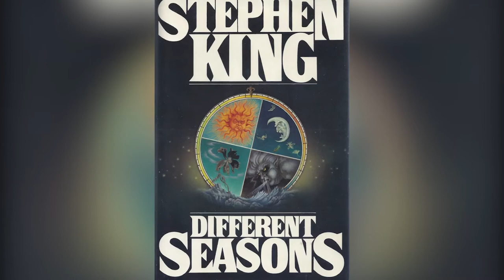These Have To Be The Scariest Stephen King Movie Villains Ever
There’s something delightfully masochistic about watching horror movies. After all, the idea of intentionally putting oneself in a position to feel terror doesn’t exactly sound like fun — yet, moviegoers everywhere flock to their local theatres seeking the satisfaction of a good spook. And, let’s be honest: Few writers do spooky like Stephen King.

The popular writer has molded some of literature's most horrific monsters and madmen — and the film adaptations of his novels and short stories take things one step further, putting them on the big screen for all the world to witness their misdeeds. While nearly every character from Stephen King's bibliography is terrifying in their own right, these have to be the scariest Stephen King movie villains ever.

Pennywise | 0:00
The Overlook Hotel | 0:59
Kurt Barlow | 2:03
Annie Wilkes | 2:46
Dwight Renfield | 3:55
Kurt Dussander | 4:42
Mrs. Carmody | 5:48
Percy Wetmore | 6:53
The Space Cowboy | 7:33
Henry Bowers | 8:15
Randall Flagg | 9:08
Margaret White | 10:01
Cujo | 11:05